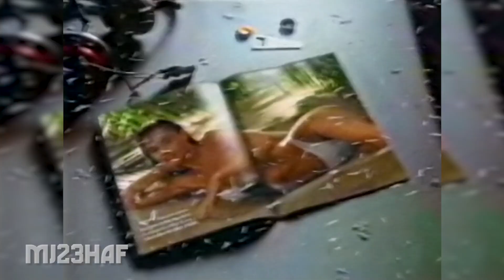Miller Genuine Draft Commercial 1990